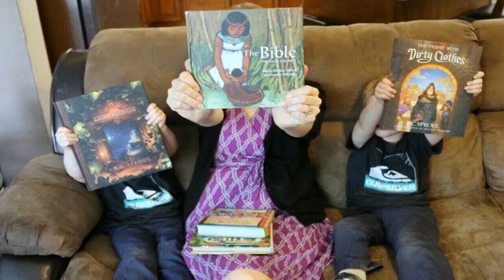John Macarthur's Hilarious Response To Child's Question About Animals..